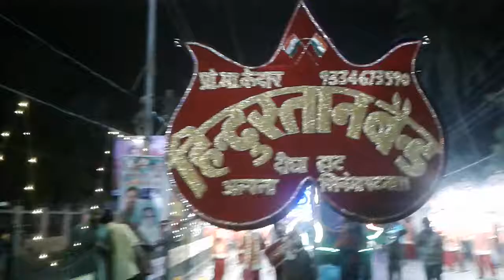12 April 2022(5)